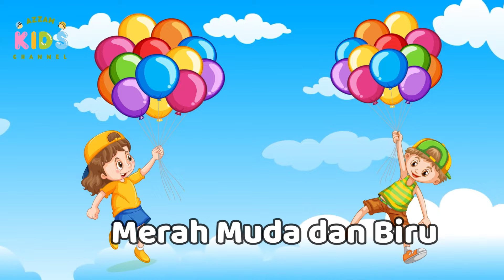Balonku Ada Lima | Lagu Anak Indonesia Populer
LIRIK BALONKU ADA LIMA
Balonku ada lima
Rupa-rupa warnanya
Kupegang erat-erat
Balonku ada lima
Rupa-rupa warnanya
Kupegang erat-erat
Azzam Kids Channel,
lagu anak bayi,
lagu anak balita,
kumpulan lagu anak-anak indonesia,
lagu anak2,